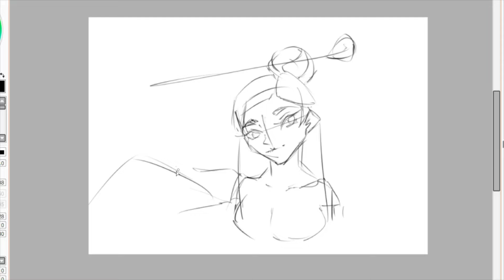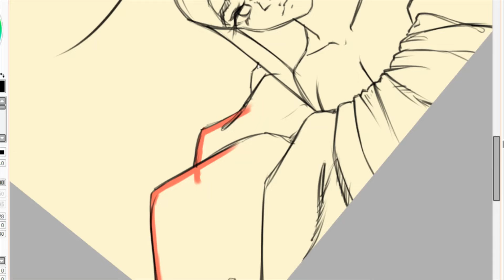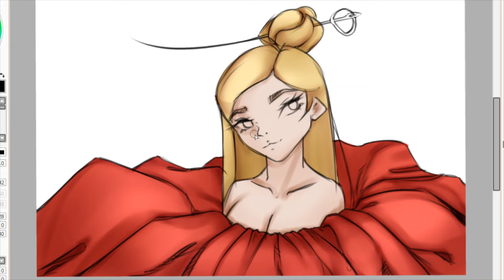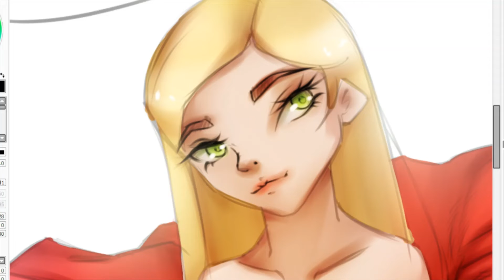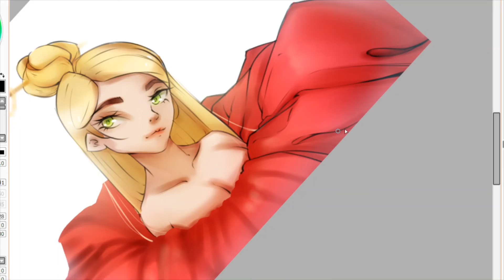DTIYS | Speed paint | Paint Tool Sai.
YOUTUBE DESCAR

Programs Used: Paint Tool Sai & Small Wacom Tablet.

Music in this video used from Microsoft Video Editor